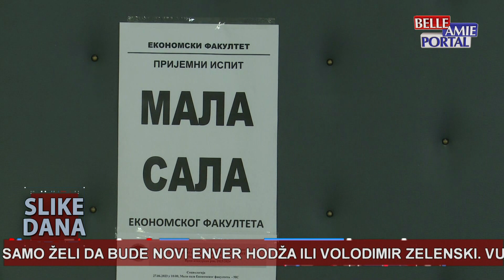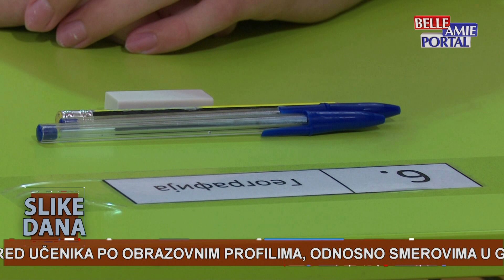Slike dana u 20h - 02.07.2023